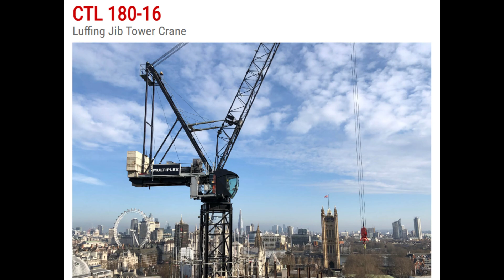East York Tower Crane Boom Collapse 10.17.2024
A boom dropped today in the Toronto area known as East York. The Comedil CTL 180 was pouring concrete when it looks like the boom rope failed. Until we get some better pictures, we can't be sure, but it definitely looks like it's missing with the pictures I'm finding.
These ropes suffer from kick point failures and simple bending modulus. Ropes like this just aren't going to last 5 years. If you look in your service records and see the rope is 3+ years old, you want to be extra on top of it. I recall having a hoist rope hitting five years old that went from one broken wire to 9 in the span of a month. If you are doing duty cycle work like pouring concrete with a crane as small as a 180, you are asking a lot of that crane and rope. You need to give the same back to the crane in maintenance.